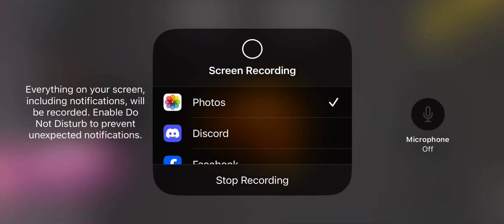Piggy Giraffy jumpscare